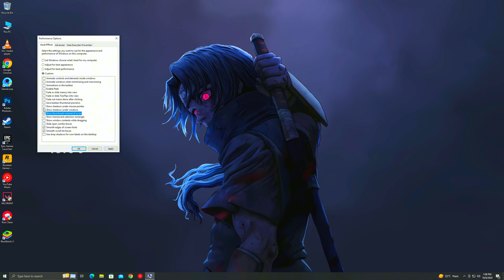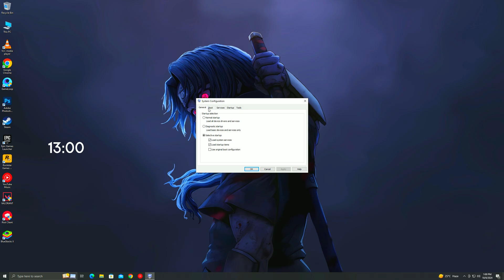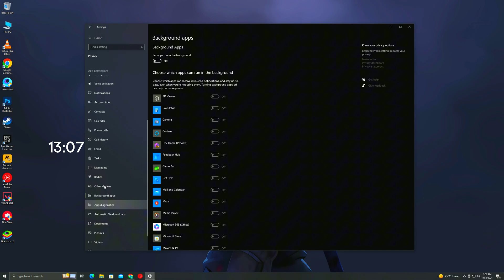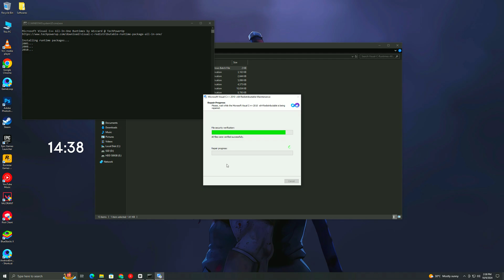How to Fix Diablo IV Crashing, Freezing, & Startup Issues | Vessel of Hatred Crash Fix on PC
Are you experiencing crashes, freezing, or startup issues with Diablo IV? Whether it's during the Vessel of Hatred quest or just random crashes, this video will walk you through the best fixes to get your game running smoothly again on PC. I’ll cover everything from checking your drivers, optimizing game settings, to advanced troubleshooting methods.